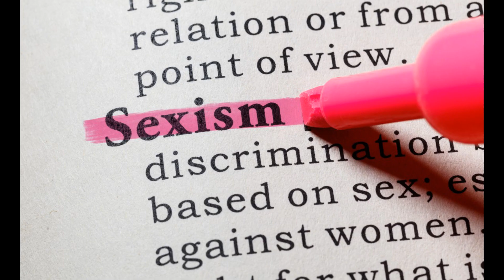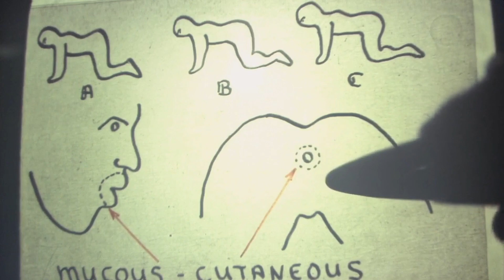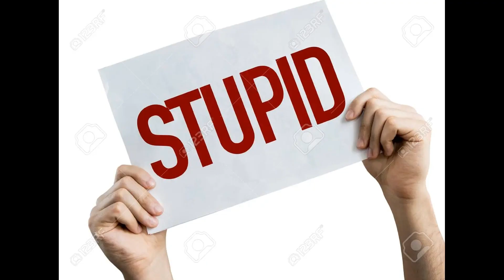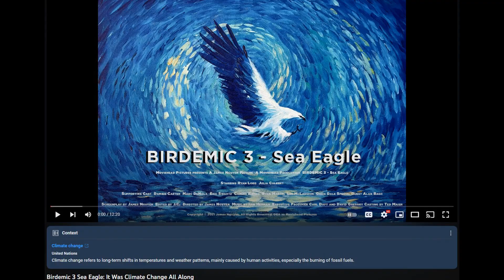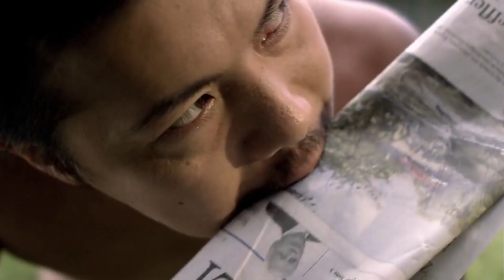The Human Centipede: Very Mean German Science Man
It's the Human Centipede and oh my god, what the absolute hell is this? I mean, it isn't scary, nor particularly gory, it's just one of those films that makes you question why anyone bothered to make it